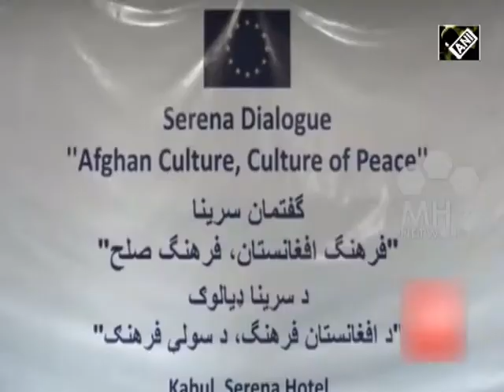Afghanistan News (13 Apr, 2018) - Taliban discussing peace offer, says former member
Taliban is holding discussions about Afghan President Ashraf Ghani’s peace offer and could possibly respond in a positive manner, said a former member of the insurgent group recently. Afghan President Ghani had called on the group to accept a peace offer early this year to which the group has not given any response yet.